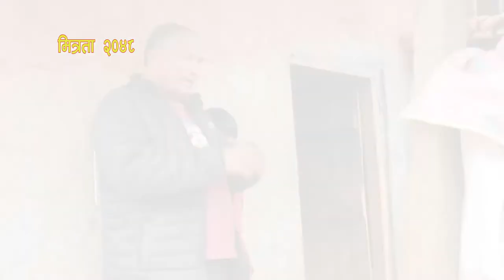दिदी र भाइ बहिनीलाई पढाउनको लागि आफ्नो पढाई त्याग्ने त्यागी बहिनी शान्ता भुजेल ।।